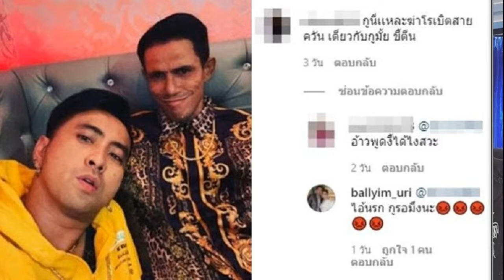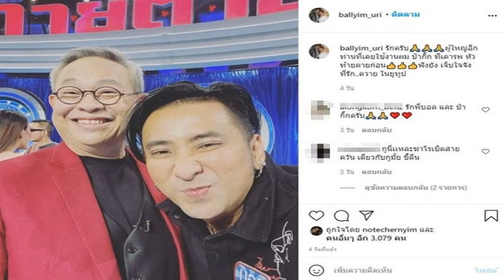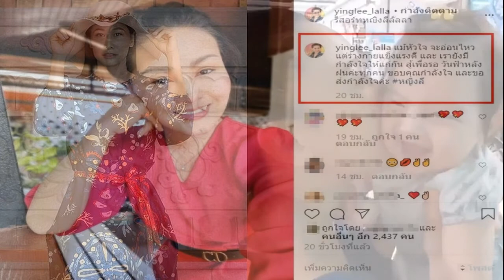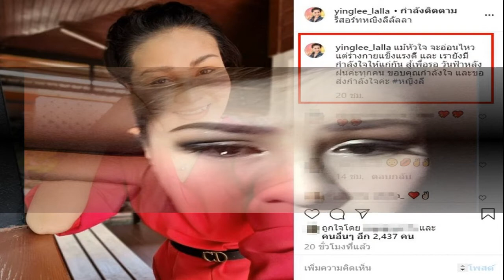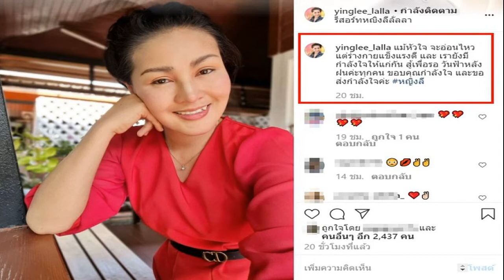ทุกคนหลีก ตุ๊กกี้ ชิงร้อยชิงล้าน เที่ยวทะเล มาเต็มกับเดรสยาวเหลืองอร่ามบนเรือยอชต์